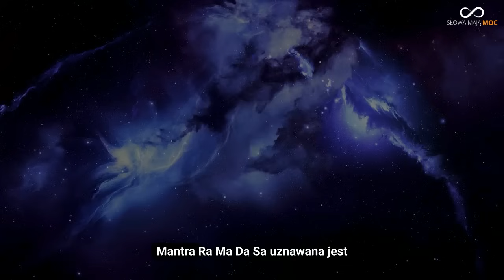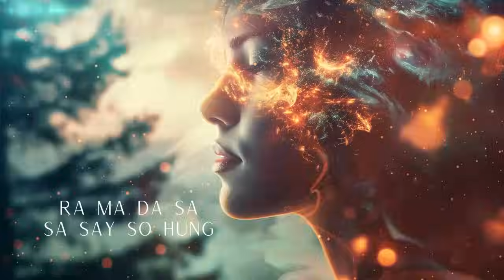Mantra, który Cię uspokoi. Uzdrawiająca muzyka. Ra Ma Da Sa. Przepływ energii życia. Słowa mają moc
Mantra jest to dźwięk, słowo, fraza lub sekwencja dźwięków, które są powtarzane lub śpiewane w celu koncentracji umysłu podczas medytacji, kontemplacji lub praktyk religijnych. Pochodzi z sanskrytu, starożytnego języka używanego w hinduizmie i buddyźmie, choć stosowana jest również w innych tradycjach religijnych i duchowych na całym świecie.

00:00 Czym są mantry
00:52 Mantra Ra Ma Da Sa
00:30 Najlepsza mantra

Mantry są często uważane za narzędzia do osiągnięcia stanu spokoju umysłu, wewnętrznej harmonii oraz zbliżenia się do transcendencji lub doświadczenia duchowego. W praktyce mantralnej powtarzanie mantra może być połączone z oddechem lub rytmem, co pomaga w skupieniu uwagi i uspokojeniu myśli.

W hinduizmie i buddyźmie mantry są często przypisywane bogom lub bodhisattwom, i mogą być recytowane jako akt oddania, modlitwy lub medytacji. Niektóre mantry mają także przypisywane im określone znaczenie lub siłę duchową.

W dzisiejszych czasach praktyka recytowania mantr jest popularna również w kontekście jogi, medytacji mindfulness i innych praktyk duchowych, niezależnie od tradycji religijnej. Ludzie stosują mantry jako narzędzie do redukcji stresu, poprawy koncentracji oraz rozwijania wewnętrznego spokoju i równowagi.

Mantry można podzielić na różne rodzaje, zależnie od ich zastosowania, długości, formy i tradycji, w której są stosowane.

Oto kilka podstawowych rodzajów mantr:

Bhakti Mantry: Mantry stosowane w hinduizmie, które wyrażają oddanie i miłość do Boga lub bogów. Przykładem może być popularna mantra "Om Namah Shivaya" („Om, oddaję cześć Bogu Śiwie”).
Dhyana Mantry: Mantry używane w medytacji, które pomagają w skupieniu uwagi i osiągnięciu wewnętrznego spokoju. Przykładem może być mantra "Om Mani Padme Hum" w buddyźmie tybetańskim.

Guru Mantra: Mantra przypisywana guru lub nauczycielowi duchowemu. Jest to zwykle krótka fraza, która symbolizuje przekaz wiedzy i oświecenia.
Bija Mantry: Mantry składające się z pojedynczych dźwięków, które symbolizują esencję kosmicznych energii. Przykładem jest popularna mantra "Om" w hinduizmie.

Shanti Mantry: Mantry używane do wywoływania pokoju i harmonii. Wiele z nich pochodzi z hinduizmu, ale są także stosowane w innych tradycjach religijnych.

Healing Mantry: Mantry używane w praktykach uzdrawiających do wzmacniania ciała, umysłu i duszy. Mogą być wykorzystywane do pracy z energią i równowagi wewnętrznej.

Vedic Mantry: Mantry zawarte w starożytnych tekstach wedyjskich, takich jak Rigweda, Sama-weda, Yajur-weda i Atharwa-weda. Są one często recytowane podczas rytuałów religijnych w hinduizmie.
Te są tylko niektórymi z wielu rodzajów mantr, a każda z nich może mieć różne znaczenie, zastosowanie i sposób recytacji w zależności od kontekstu kulturowego i duchowego.
Mantry są obecne w wielu kulturach i tradycjach religijnych na całym świecie, w tym zarówno w hinduizmie, jak i w słowiańskich wierzeniach. Istnieje jednak kilka różnic między mantrami hinduskimi a słowiańskimi.

Oto kilka z nich:

Język: Mantry hinduskie są zazwyczaj w sanskrycie lub innym języku związanych z hinduizmem, takim jak pali czy prakryty. Słowiańskie mantry są zwykle w językach słowiańskich, takich jak staropolski, staroczeski czy staroruski.

Treść i symbolika: Mantry hinduskie często zawierają imiona bóstw, modlitwy do bogów lub fragmenty świętych tekstów, odnoszące się do filozofii i mitologii hinduskiej. Słowiańskie mantry często odnoszą się do natury, żywiołów, duchów przodków lub mądrości ludowej.

Praktyki kulturowe: W hinduizmie mantry są często recytowane jako część rytuałów religijnych, medytacji czy ceremonii. W kulturze słowiańskiej mantry mogą być używane podczas obrzędów religijnych, świętowania czy modlitwy, ale praktyki te mogą się różnić w zależności od regionu i tradycji.

Podłoże filozoficzne: Mantry hinduskie mogą odnosić się do koncepcji takich jak atman (dusza), Brahman (absolut), czy wielkość wszechświata. Słowiańskie mantry mogą wyrażać głębokie związki z naturą, cyklami przyrody, czy duchowymi aspektami życia codziennego.

Sposób recytacji: Choć zarówno mantry hinduskie, jak i słowiańskie mogą być recytowane lub śpiewane, sposoby ich wykonywania mogą się różnić ze względu na tradycje i kultury, w których są praktykowane.
Te różnice wynikają z bogactwa kulturowego i duchowego różnych tradycji oraz sposobów, w jakie ludzie wyrażają swoją wiarę i dążenia duchowe.

Jeżeli masz chęć, to możesz również postawić mi wirtualną kawę. Będę wdzięczny.